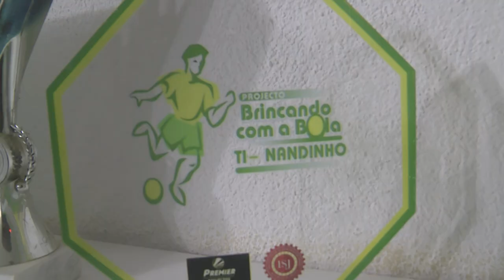ESCOLINHA DE FUTEBOL TI NANDINHO - PROMO